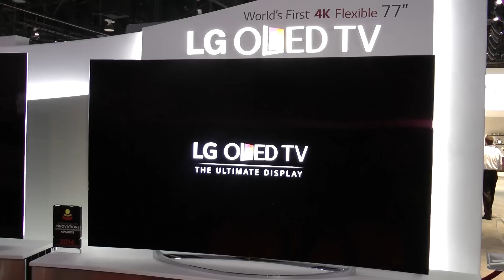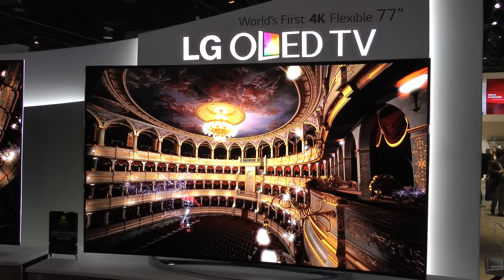LGs böjbara OLED-TV med motorfunktion förtrollar redaktionen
Länk till fullständig artikel finns i beskrivningen!